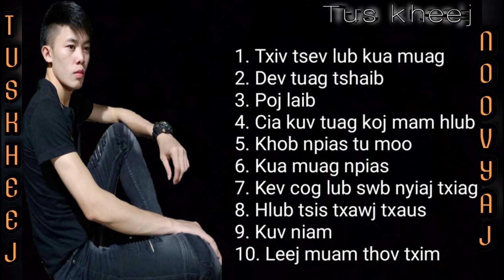10 Nkauj zoo mloog- Noov yaj Tus kheej-[official Audio]- 2018-2021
ua tsaug ntau ntau rau kuv cov fc thiab kuv ib coom phooj ywg uas pab txhawb nqa kuv Noov yaj Tus kheej os